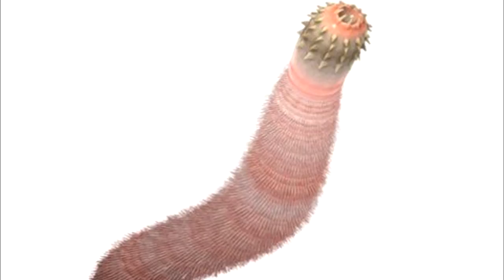Развитие жизни на Земле (The Evolution of Life) - Анкалогон (Ancalogon minor)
Анкалогон minor является вымершим червём приапулид известным из кембрийских отложений сланцев Бёрджесс. Из-за внешнего сходства с современными внутренними паразитами, известными как Акантоцефалиды или "черви с колючей головой", А. minor когда-то считали свободно живущим и вымершим предком акантоцефалид. Два экземпляра Анкалогона известны из сланцев Большого Phyllopod, где они составляют менее 0,01% от всей фауны.